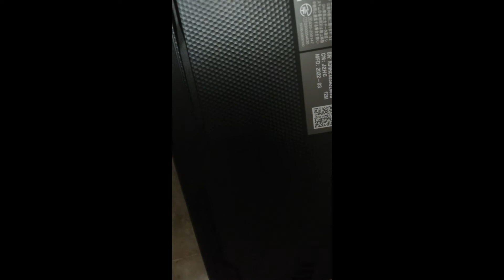Asus TUF A15 gaming Laptop detailed Review-Build quality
This is the 3rd part of the gaming laptop Review of Asus TUF A15 which comes with RTX 3060 GPU and Ryzen 9 processor manufactured in march 2022. This laptop is the upgraded version of the Asus TUF A15 2021 laptop but launched in 2022.
Here in this video I have shown the outer looks of the laptop, it's outer design, ports and build quality